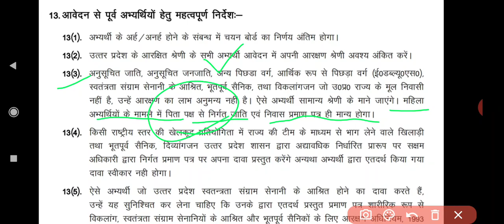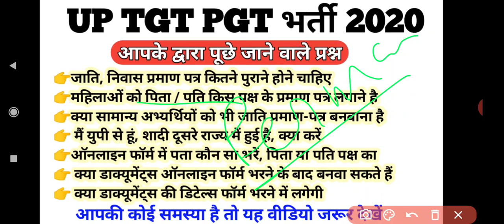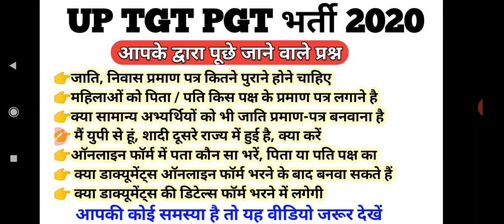TGT PGT भर्ती में जाति एवं निवास प्रमाण पत्र कितने पुराने लगा सकते हैं । आपके द्वारा पूछे गए प्रश्न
Hey Friends,
Welcome in our YouTube Channel ABTECH.

UP TGT PGT Bharti 2020, jati niwas praman Patra, most asked questions, jati niwas documents,